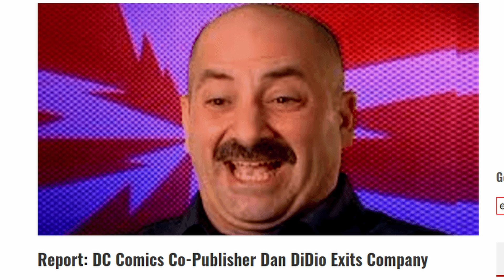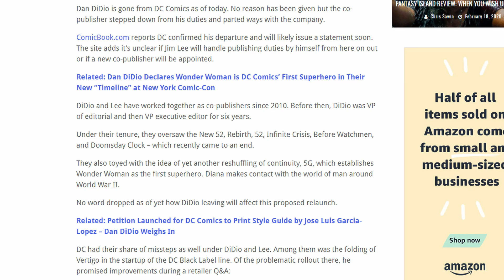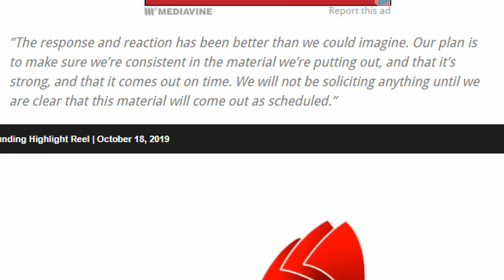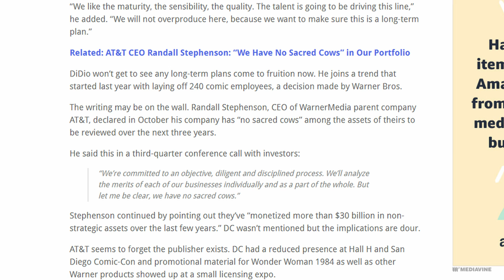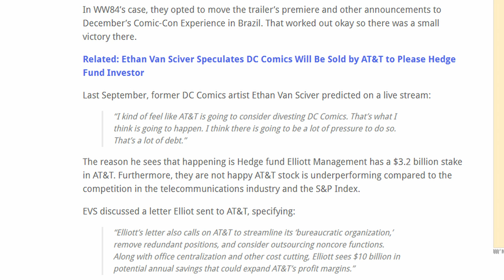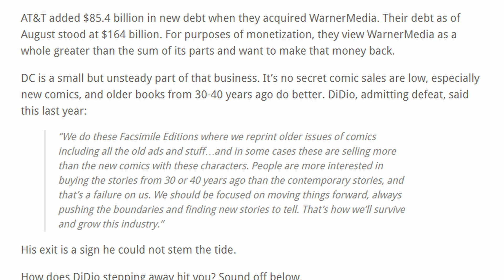Dan DiDio Exits DC Comics